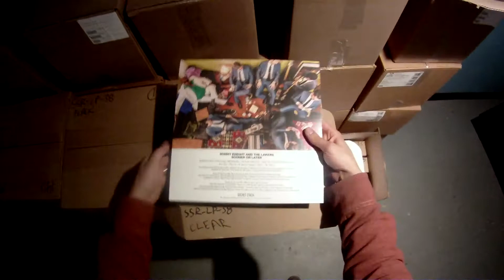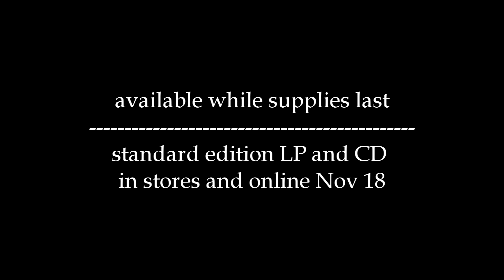Sonny Knight And The Lakers Ltd Edt LP Pressing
Look what the cat dragged in!  It's the limited edition pressing of the brand new Sonny Knight And The Lakers LP, "Sooner or Later".  Hand numbered.  Clear vinyl.  Only 200 units pressed.